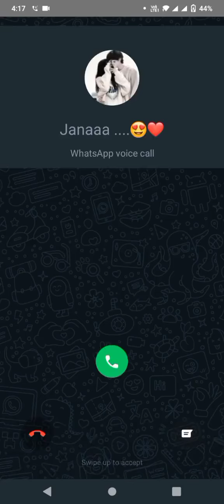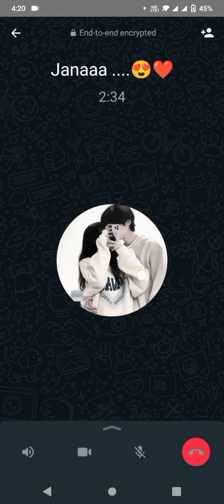cute girls WhatsApp voice message